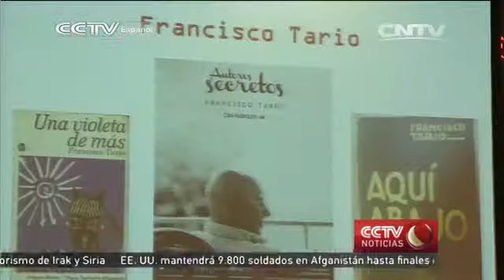Escritora mexicana Guadalupe Nettel imparte conferencia en Universidad de Pekin